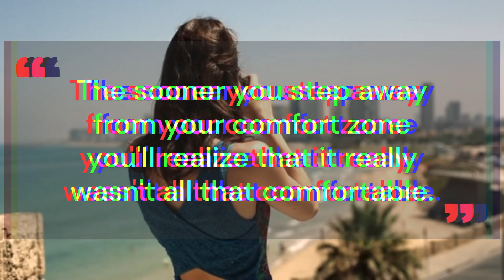Comfortable Life | Chill music that will make you understand the importance of your life